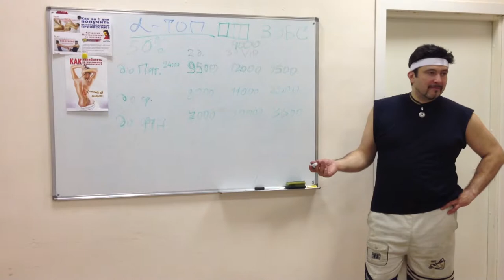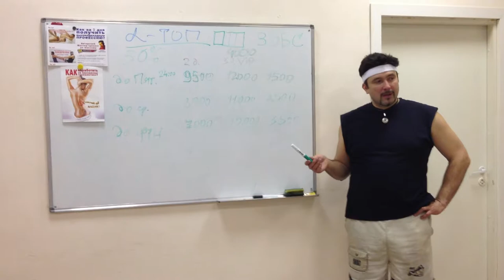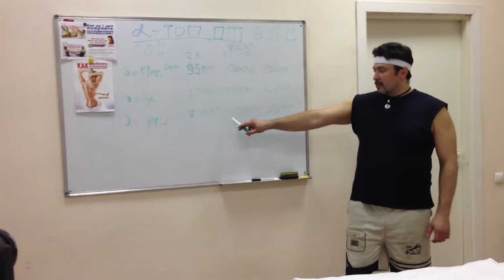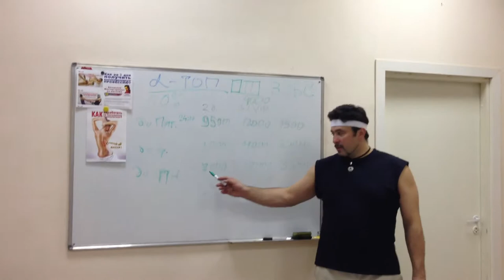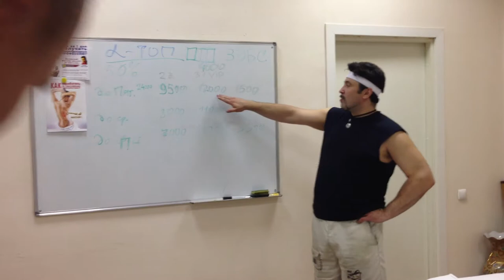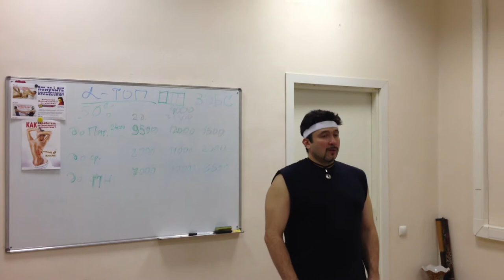Как заработать на массаже. Ч-10 Какую выбрать цену за тренинг?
Наше тело Великий инструмент , выбранный нашей Душой для прохождения своего Земного Пути. Много факторов, влияют на наше тело, создавая напряжения, затем и болезни. Приглашаем вас на "Массажные вечеринки", где вы сможете расслабиться, восстановить свои Силы.

На этом вечере вы получите массаж и сами откроете навыки, которые сможете использовать с близкими.

Массаж и мануальная терапия от тренера Олега-Олафа Гудвина - тренинг всего 6 дней, по 10 часов в день. И вы уже готовый специалист!
А пока вы еще не подписались на прохождение этого супер тренинг, то получите пока БЕСПЛАТНО первые 5 ВИДЕО УРОКОВ. Сегодня Олег-Олаф Гудвин вам их дарит, может быть вы сможете обучиться по видео!